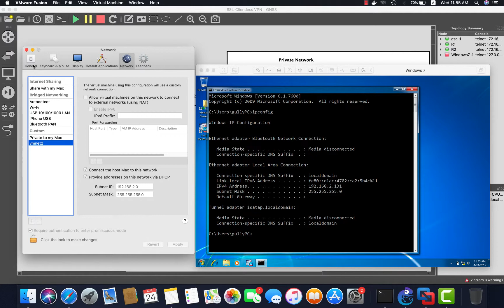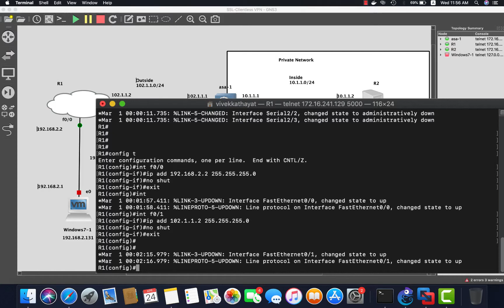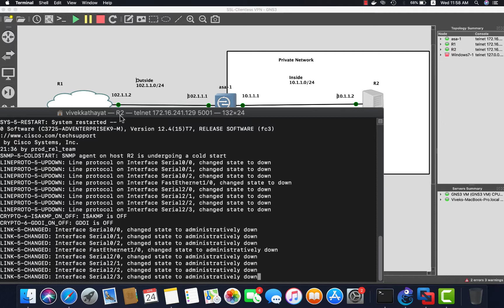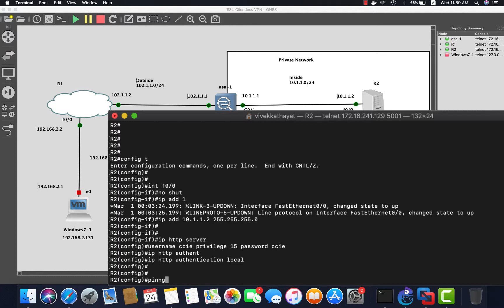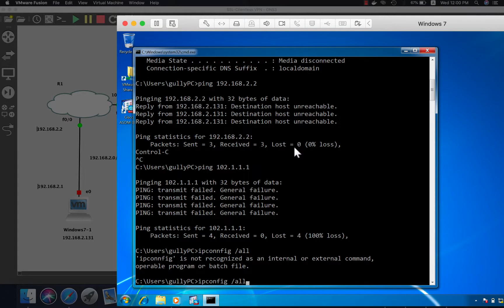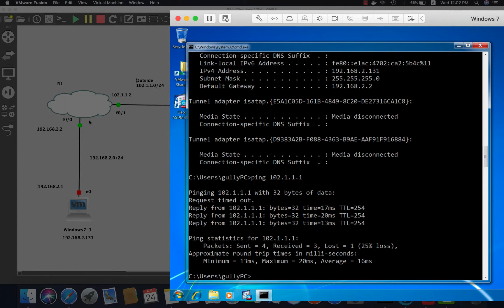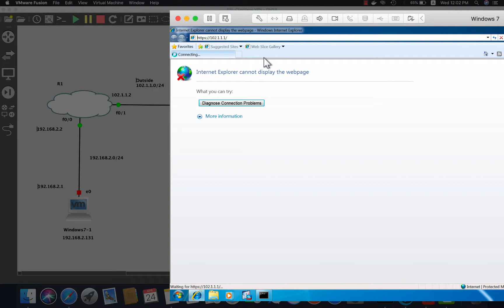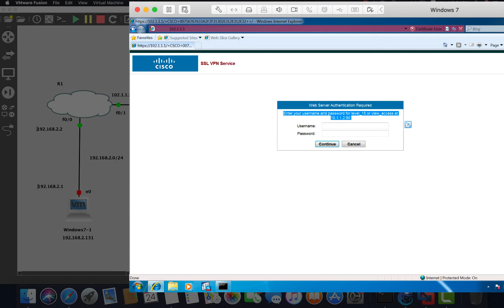SSLVPN ON GNS3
Learn how to configure SSL VPN on GNS3